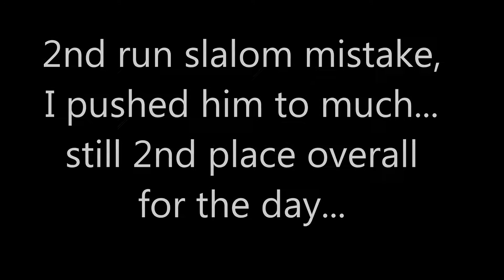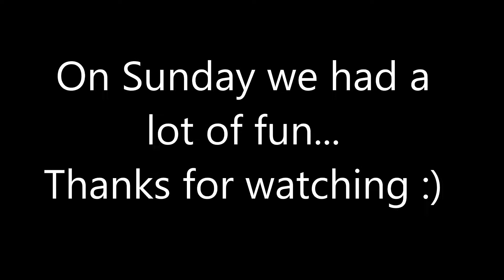Ris Exam Marathon